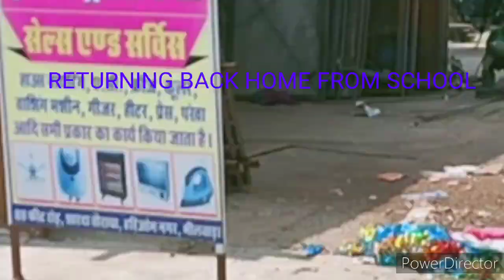Work and Work